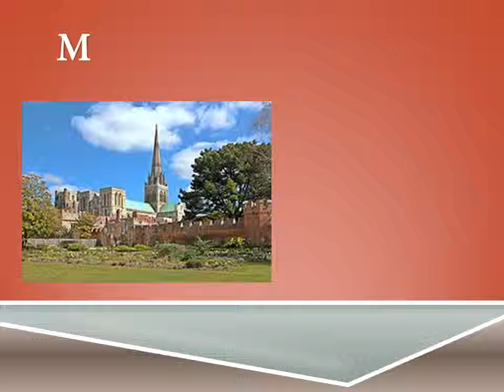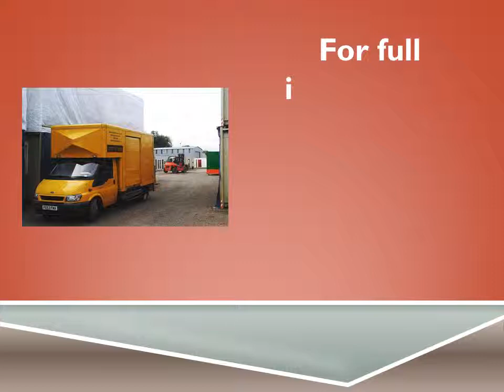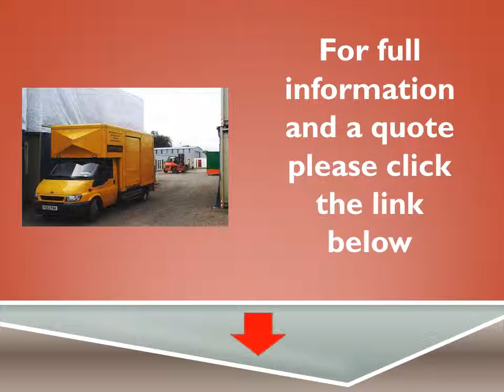Man and Van Chichester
Friendly and reliable Man and Van Chichester removal service. If you have anything to be moved to or from Chichester our man and van removal and delivery service can help you. Large or small, local or National removals at affordable and competitive prices.
Phone Man and Van Chichester
Phone Stuart for a Quote on
Save Time – Click Here to use the
ONLINE QUOTE FORM
Prices

Man and Van Chichester removal prices are calculated on a variety of considerations such as how many floors are the items to be moved to and from. Carrying boxes to the second floor, without a lift, naturally involves more work than moving them into a ground floor bungalow for example. We will help you move a single item just a short distance within Chichester or offer a full house removal service to or from Chichester to or from anywhere in the UK.

Man and Van Chichester MapThe distance and driving time is also a consideration. Whereas we may charge extra if we have to wait for key release or something out of our control we will not expect you to pay for driving time delays. We have once or twice been involved in a standstill on the M25 when we a countless other drivers sat in a queue for two and a half hours. This delay cost us time but did not cost our customer any more than the price we quoted him for his move. You can see the distance and time your journey might take on Google Maps.

Fortnightly removal and delivery service from Chichester and Worthing to Birmingham via either M25 or Oxford and M40 can save you money.

If you have furniture or other items you need moved to or from Chichester to a town on or near our fortnightly delivery service route from Chichester to Birmingham we can include it with our other deliveries. Towns on this route include Winchester, Oxford, High Wycombe, Watford, Milton Keynes, Banbury, and Horsham. See the route on Google Maps.

Recent work included moving an industrial cooker from a factory in Watford to a school in Chichester. We helped another customer move the contents of his son’s bedsit flat from Liverpool to Chichester.

Fully licensed and insured, Man and Van in Chichester, can make your move easy, stress free and easy on your pocket. If you are moving just a few boxes from Chichester to another part of Chichester or to the other end of the Country, the service is the same, designed to make your experience a happy one.
Removal Services to Suit You
Man and Van Removals Chichester – D.I.Y.

If you are happy to do the carrying an lifting we will supply the van Man and Van Chichesterand driver. Basically this is a kerbside delivery service and can save you money if you have friends to help you carry your furniture to and from the van. Our driver will make sure the van is loaded safely and securely but will not assist with moving any item into or out of the property. If this suits you please let us know when you call us.
Two man Crew

We will either help you move and load our van with you, or if the job needs two men and you prefer to leave it up to us we will supply extra help in the form of another man.
24/7 Service for Chichester Residents

We can collect and deliver at any time to suit you. Weekend moves are charged at the same price as weekday moves and deliveries. Short notice moves are often possible, if your move is from Chichester and you need to get things done fast give us a call. If we are nearby and available we will help you out.